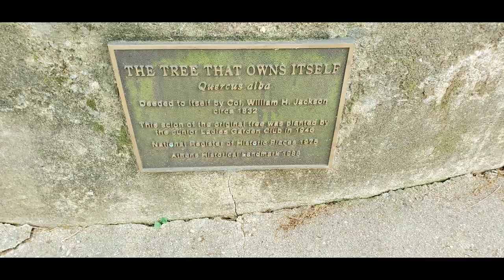Explore Georgia: The Tree That Owns Itself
Located at the corner of Dearing St and Finley St, near downtown Athens, GA. checkout the backstory on this Athens area attraction

Interested in the Delta Skymiles Amex card? Sign up using the referral link below and you can earn up to 70,000 bonus miles, $200 statement credit, free checked bags, and 2x miles on Delta purchases plus much more. Sign up by 12/1/2021 at

Not sure about a credit card but still want to earn points and save money?